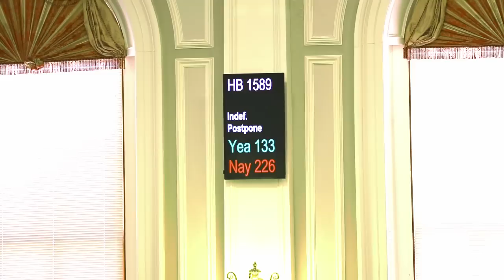Death of a Bill - HB 1589 New Hampshire House Session on February 12, 2014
During this long battle, the Democrats showed their true color and wanted to get this bill passed even if it took the wee hours of the evening to push this Bill through the House.  To the victors, and the spoils of war. Death of a Bill HB 1589 New Hampshire House Session on February 12, 2014